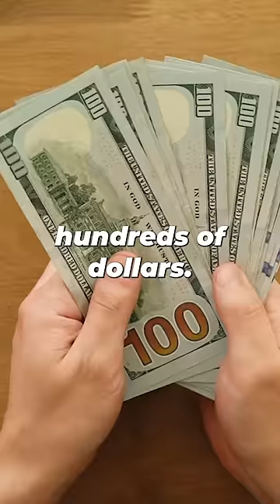He should have taken the first deal 💀